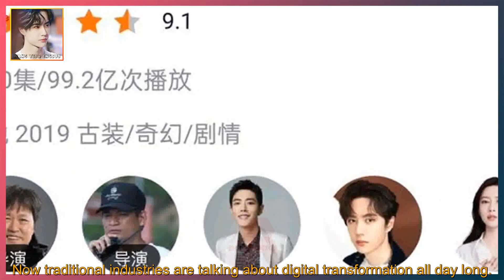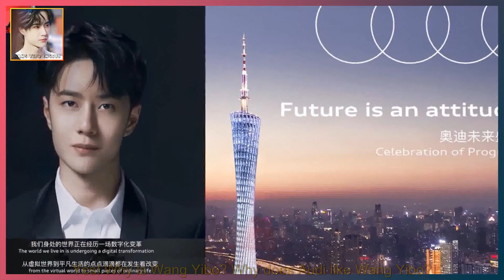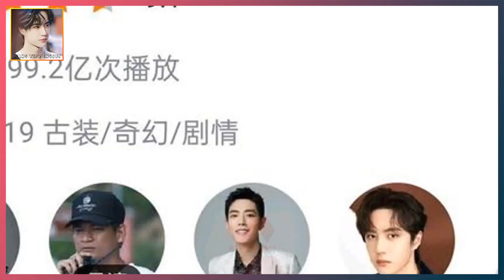Wang Yibo Audi: Technology has created a future beyond imagination for us. This plan is very good.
WANG YIBO ENGSUB 2021/11/21:  Wang Yibo Audi: Technology has created a future beyond imagination for us. This plan is very good.  Wang Yibo Audi AUDI: "The world we live in is undergoing a digital transformation."  "Everything from the virtual world to ordinary life is changing."  "Technology creates a future beyond imagination for us."  What does an established traditional enterprise want to express?  What does it mean to let these words come from Wang Yibo, the representative of Generation Z?  What does Audi want to express? Technology creates the future, and the future is an attitude.  Now traditional industries are talking about digital transformation all day long.  Living in China, you may not feel how advanced China’s Internet is in the world.  I believe that people who have lived abroad will be very impressed.  I’m so surprised that China’s Internet technology is globally advanced.  The changes brought to our lives are in all aspects.  Foreign high-end car companies are seeking to cooperate with China’s cutting-edge Internet technology.  In terms of AI, Data, VR, etc., we are seeking cooperation.  Car smart cockpit is also a hot topic now.  The changes in the car’s smart cockpit experience brought about by new energy vehicles,  The application of new technologies is the hottest topic nowadays.  Why did Wang Yibo say? Wang Yibo represents the new generation of science and technology in China!  From the GQ surprise in 2019 to the official ambassador,  The shock of getting the BBA first among the younger generation,  By 2020, the youngest Yingjiehui brand ambassador,  The one I hear most is why Wang Yibo? Why?  Yes! Why is Wang Yibo? Why does Audi like Wang Yibo?  Through Wang Yibo's image and attitude, the driver image and brand image of Audi have been renewed.  To change the popular word, Audi co-branded the IP of Wang Yibo,  Reshaped my image of determination, luxury and enterprising in China,  Let the brand role be more advanced, technological and younger.  These three words from Audi's